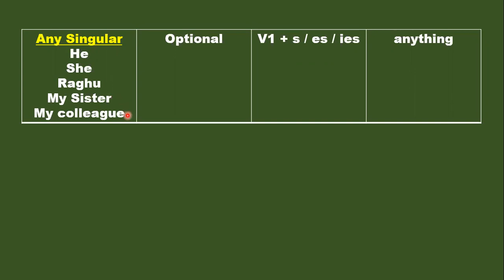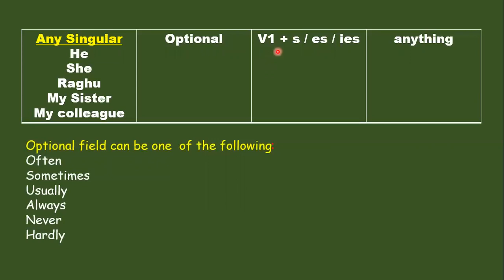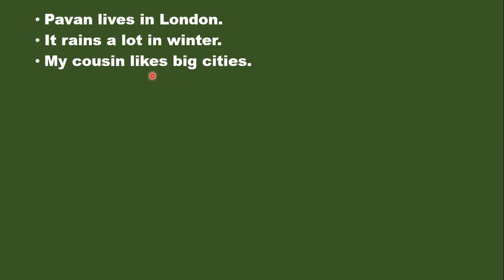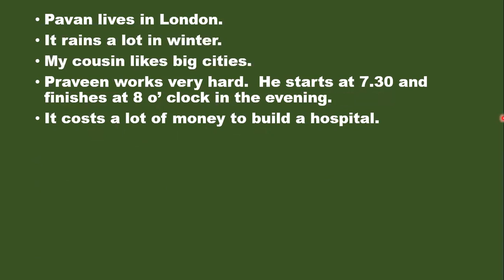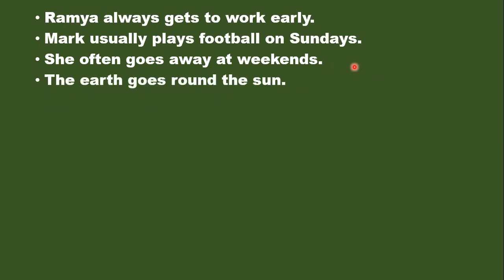Formula 13 | Spoken English series Easiest way to learn english !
Topic : Spoken English series

ONLINE SPOKEN ENGLISH & PUBLIC SPEAKING CLASSES
(Now anyone from any corner can join the class)

One - to - One training available for working professionals and executives who feels uncomfortable attending the batch!

For students:
Max capacity per batch: 4 students (To ensure personal attention).

Take your Engish to next level

Join Today!!! Spoken English Classes
1. To Speak Fluently Correct English
2. To improve Accent & Essay Writing
3. To excel in public speaking
4. To achieve success in the interview

Methodology Used:
We don't teach anything as grammar here. We teach everything as a formula.
If anyone remembers formula can fluently talk in English without any confusion with 100% confidence.  Here the main objective is you should learn English as naturally as your mother tongue.

Steps to talk fluently and to get good command over language:

2. Join our online classroom training or one-to-one training.

The rest is guaranteed!